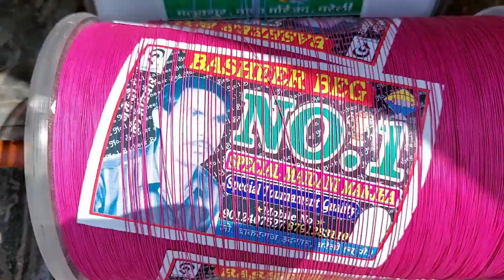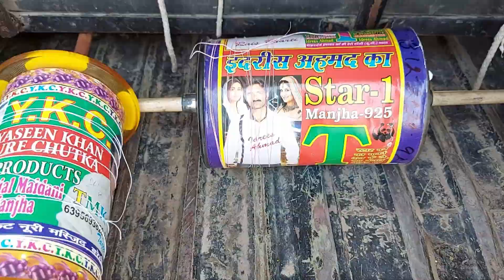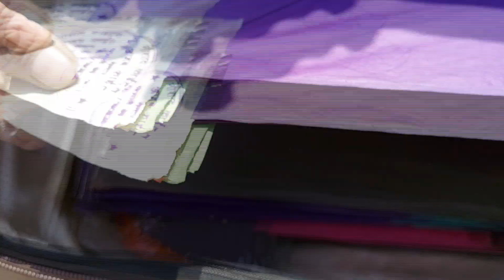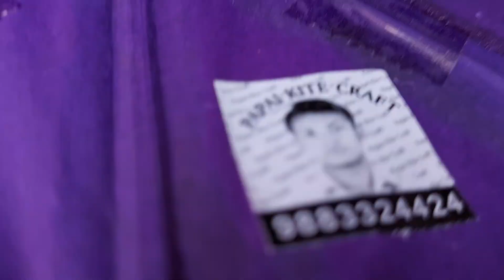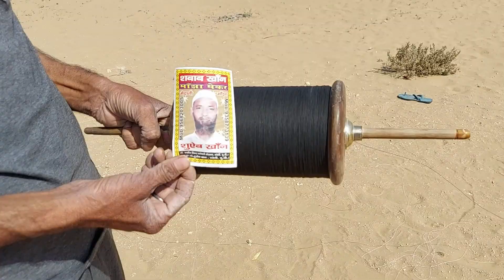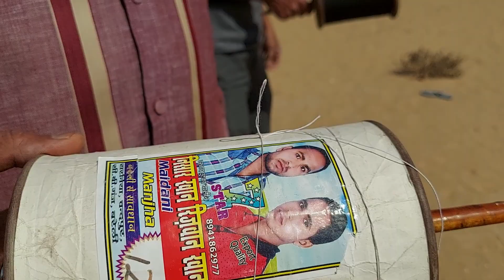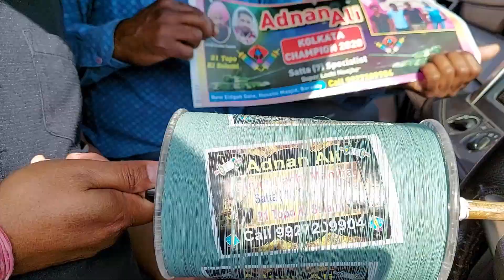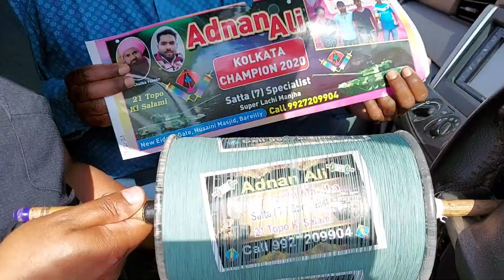Kite Fighting In Desert- Part 2 | Kite Fighting In Bikaner | रेगिस्तान की पतंगबाज़ी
Hello friends,
Today I am not flying kites in Delhi. Today I am enjoying the kite flying in the desert of Bikaner , i am going to show you the Kites /Manjhas  collection of both teams like Delhi as well as Bikaner and you will see the Kite fighting also in this video. Best part of this video is beautiful techniques of kite cutting I hope you will enjoy this video definitely.